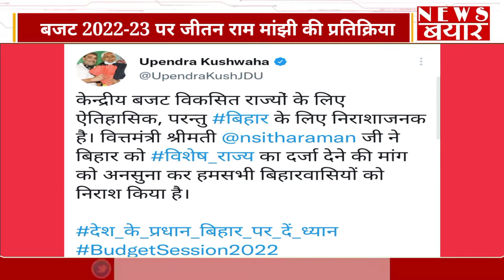Budget 2022-23 पर बोले हम सुप्रीमो Jitan Ram Manjhi